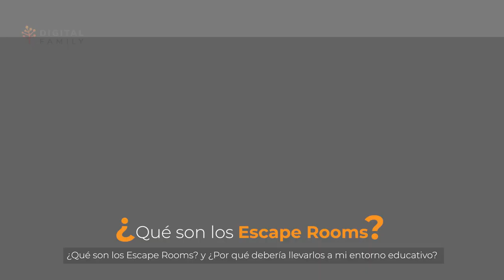¡Gamificando los espacios educativos con Escape Rooms!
¿Qué son los escape rooms? y ¿Por qué debería llevarlos a mi espacio educativo?

La gamificación es una técnica que puede ayudarte a abrir las puertas al aprendizaje, pero no es una garantía en sí misma, ya que depende de muchos factores, principalmente de los gustos e intereses de los estudiantes. Por eso, hoy queremos hablarte sobre los Escapes Rooms, se trata de una experiencia de gamificación, contextualizada en una historia o narrativa, en la que los estudiantes van siguiendo pistas y usan sus capacidades intelectuales y físicas para resolver enigmas o problemas cada vez más complejos.